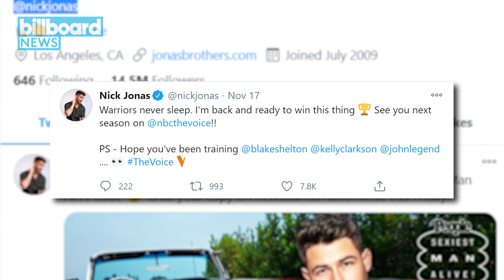Ariana Grande Joins Mariah Carey Christmas Special, Billboard Honors Women in Music | Billboard News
Cardi B and Jennifer Lopez will be honored at Billboard Women in Music, Mariah Carey, Ariana Grande, and Jennifer Hudson team up for Apple+, and Nick Jonas returns to 'The Voice.'

0:10 - Women in Music
1:10 - Mariah Carey Christmas
1:56 - The Voice